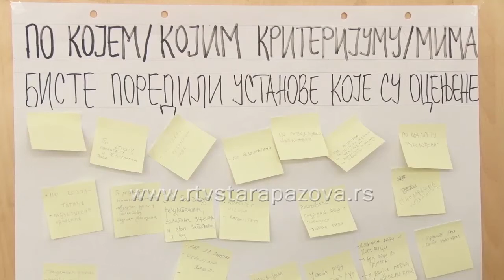Konferencija "Kvalitet kontinuitet u razvoju ustanova"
OŠ “Simeon Aranicki”  organizovala je  konferenciju  pod nazivom  “Kvalitet - kontinuitet u razvoju ustanova”.